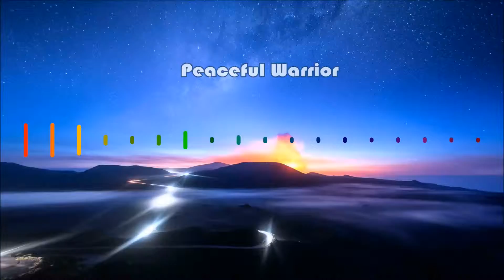Grand Picture House - Peaceful Warrior (Original Mix)